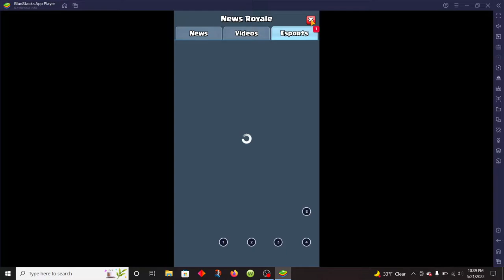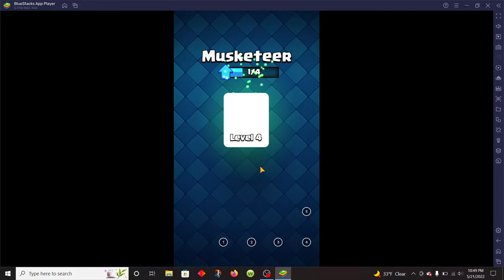My Return to Clash Royale (Supercell what have you done?!)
I return to Clash Royale after a couple years of not playing it to find several bugs and nerfs that just hurt my soul. Thanks and have a good one!